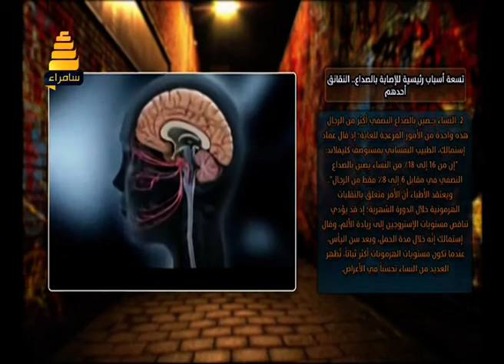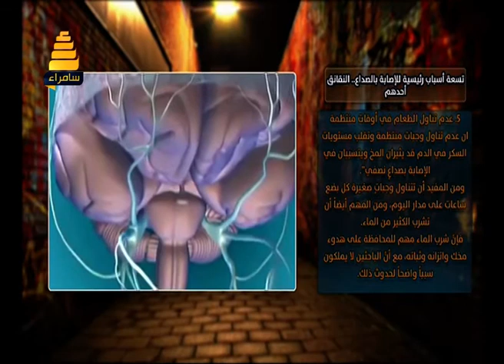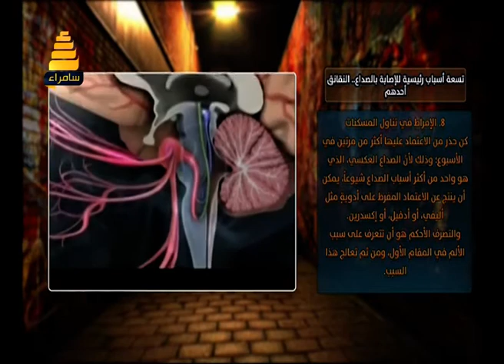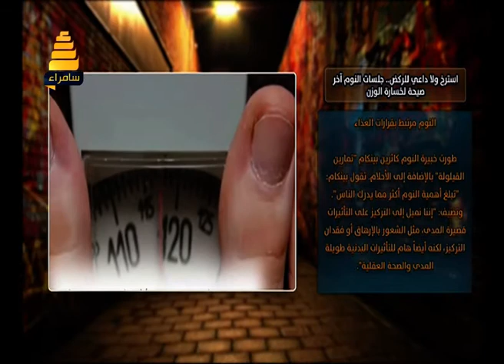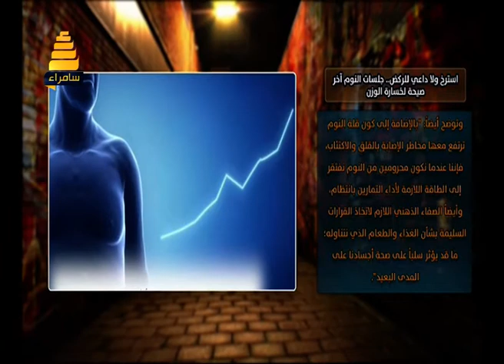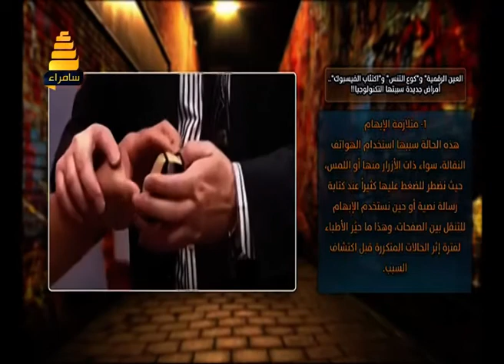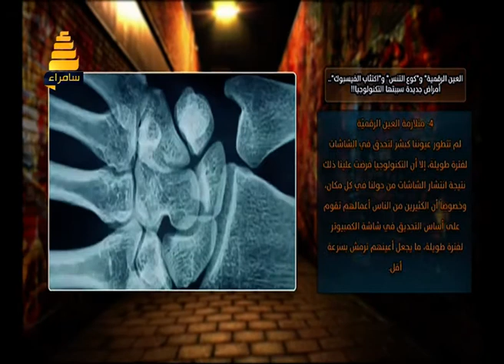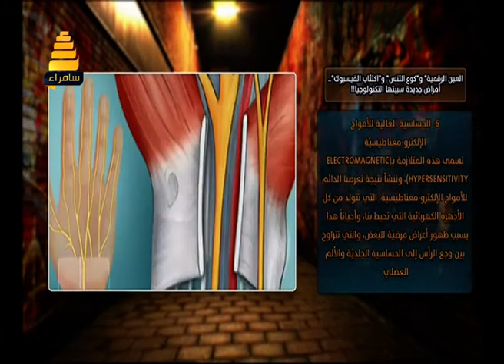استراحة الظهيرة | ماهي امنيتك وانت صغير - تقديم ياسمين خريشي 4-5-2017